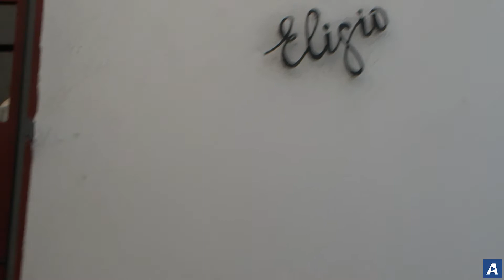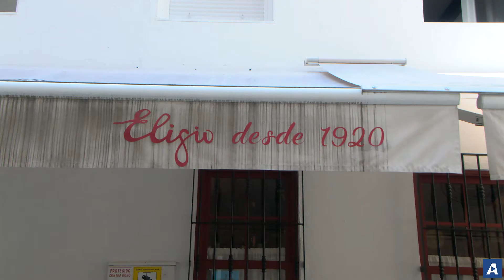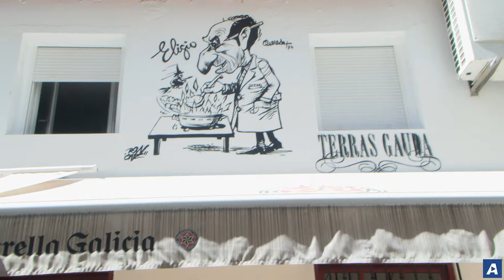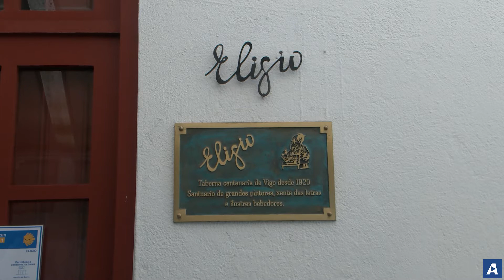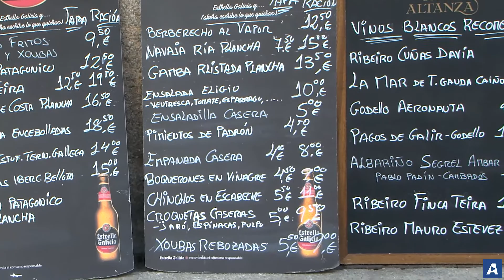El Eligio, la taberna más mítica de Vigo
✍ Francisco Gil 📹 Gonzalo Pamies